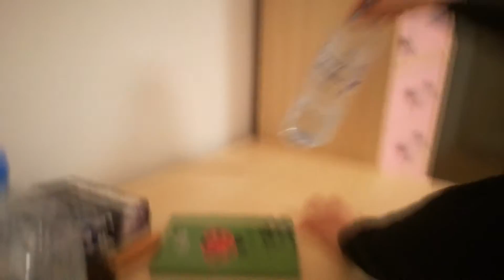KOLKU PO RED (PART 1/2) !!! Water Bottle Flip Challenge #10